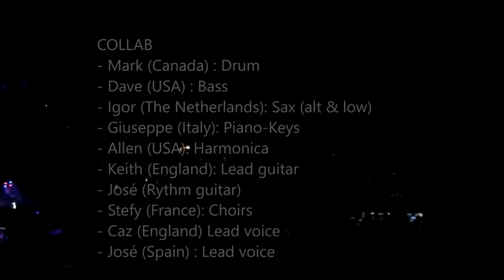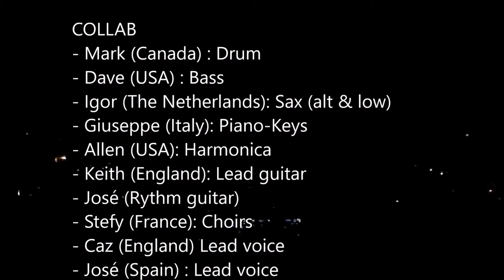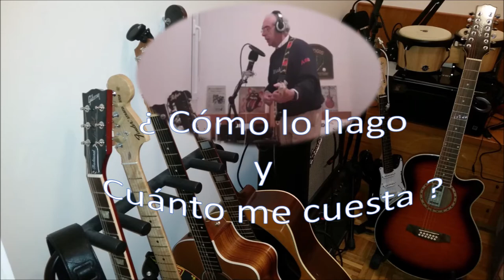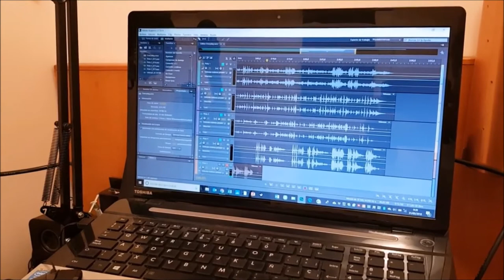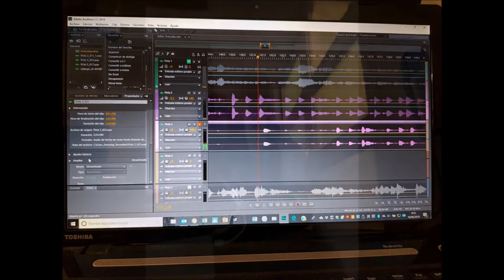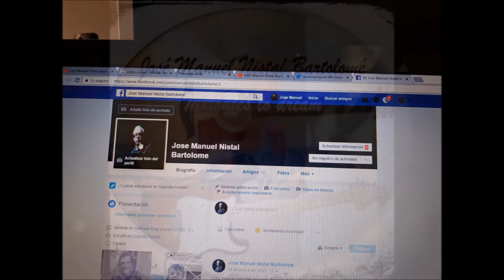¿ Qué música quieres hacer desde tu casa ?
Este vídeo está dedicado a aquellas personas, amigos, etc. que quieren seguir haciendo música, y que no tienen quizás demasiado claro cuál es el alcance de lo que pueden hacer con equipos muy básicos, y con un coste realmente económico. Desde grabaciones sencillas, hasta crear auténticos conciertos con tu banda  de músicos que tocan contigo desde diversos lugares del mundo.